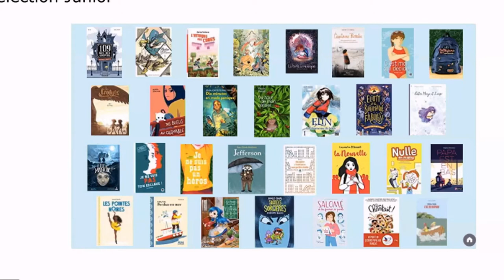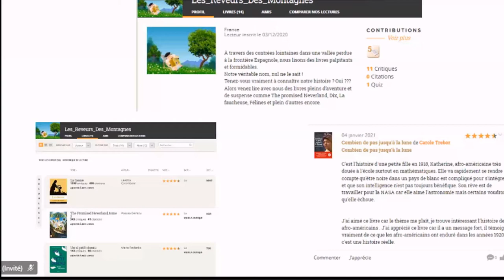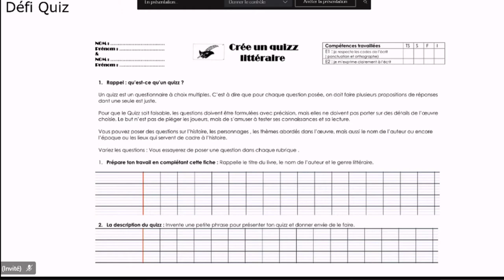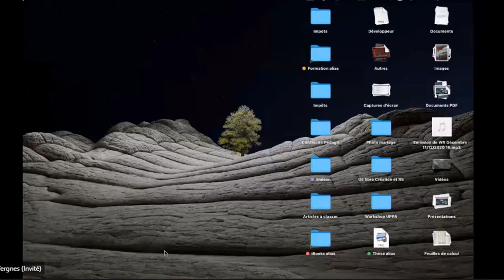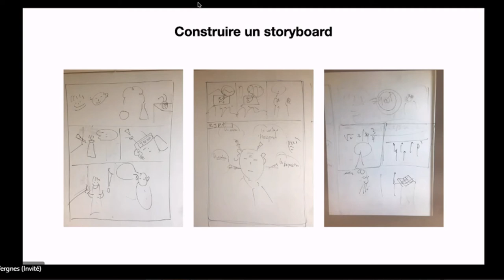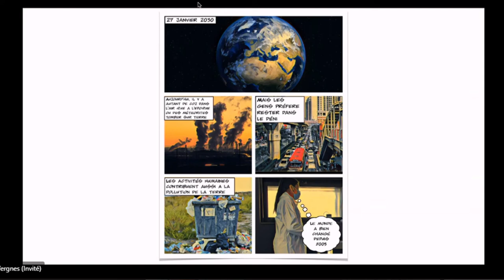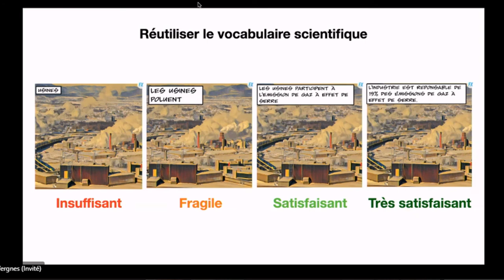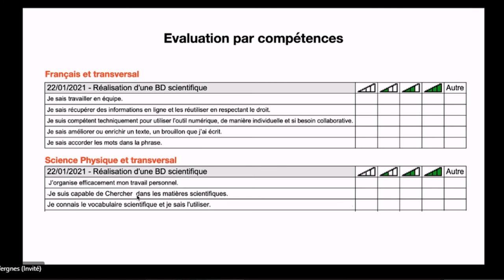Eidos 2021 : Atelier B10 Lecture et numérique : Prix BD des collégiens 64 et défi Babelio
Co-animé par :
Christophe Chaumet, Professeur de physique-chimie – Collège Pierre Emmanuel, Pau (64)
Cécile Monchaussé, Professeure documentaliste – Collège Innovant Pierre Emmanuel, Pau (64)
Bruno Vergnes, Professeur de français – Collège innovant Pierre Emmanuel, Pau (64)